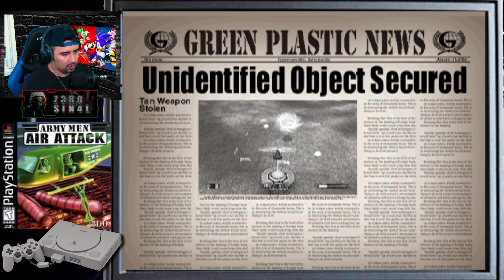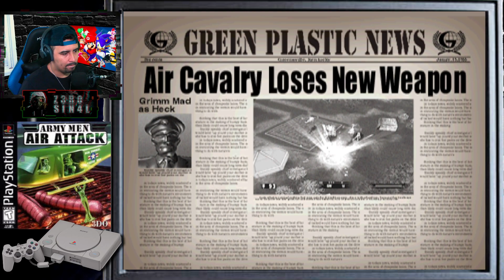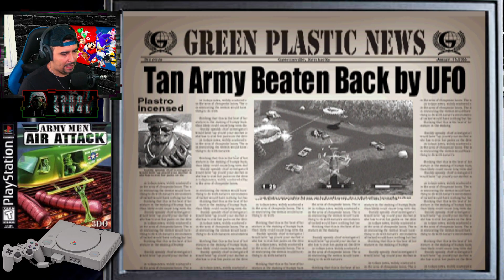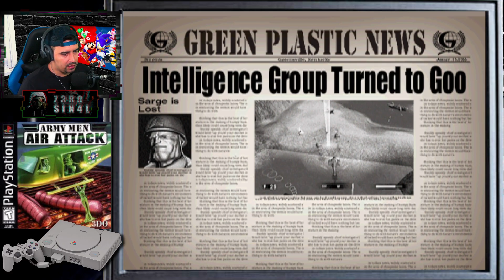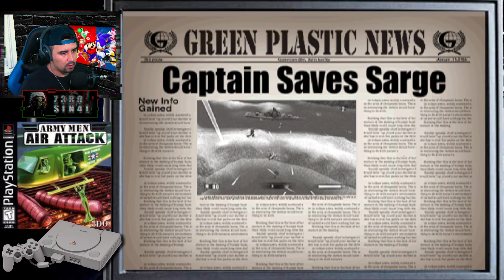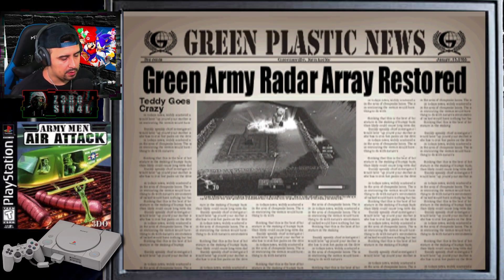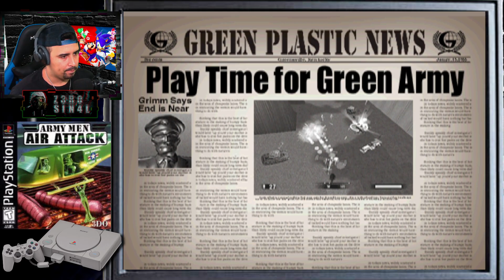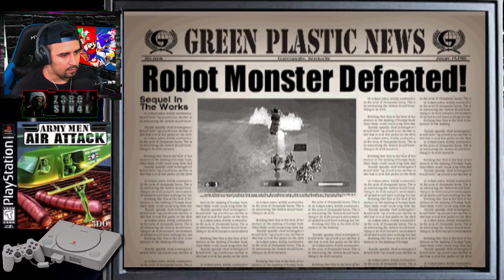Army Men Air Attack (GAMEPLAY) Part 2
Gameplay do clássico game de guerra entre soldadinhos de plástico o famoso army men, mas dessa vez com ataques aéreos na versão do console Playstation (PS1). Assista e confira essa batalha.

me segue no Instagram @zero_sinal